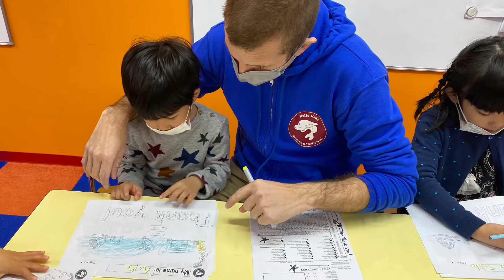February 16th, Amazing Kindergarten Video! All About Occupations and Interaction!! :)